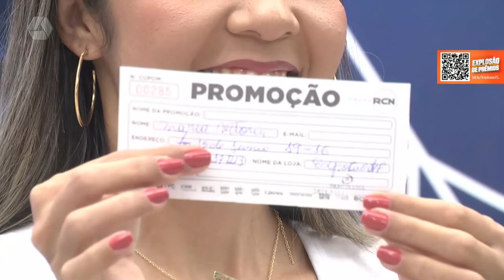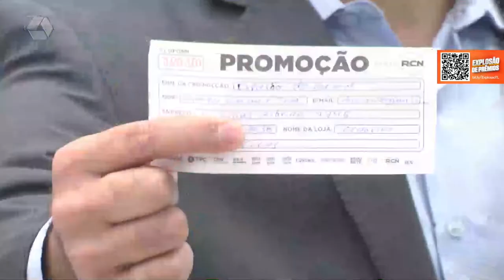Confira os ganhadores da promoção 'Explosão de Prêmios'